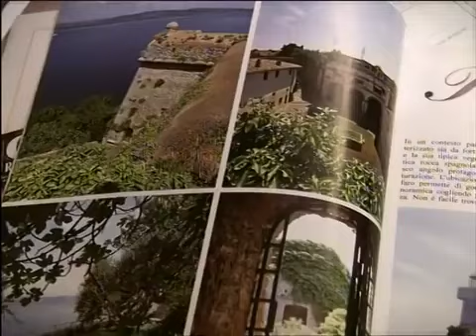Ревность убьет Онура| 1001 ночь - Эпизод 25